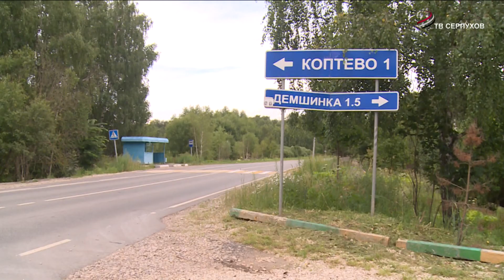В порядок привели дороги в самых малонаселенных деревнях